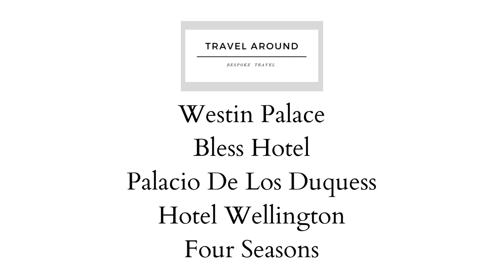Top 5 Hotels In Madrid | Madrid Hotels Review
Here are my picks for the top five hotels in Madrid
Which hotel in Madrid or Spain is your favorite?

Listed Hotels - 00:00
Westin Palace Madrid - 00:05
Bless Hotel Madrid - 02:05
Palacio De Los Duquess Madrid - 03:37
Hotel Wellington Madrid - 05:16
Four Seasons Madrid- 06:32

Credits:
All Videos are owned by hotels: Westin Palace, Bless Hotel, Palacio De Los Duquess, Hotel Wellington, Four Seasons

Amazing Hotels Madrid,  Beautiful Hotels Madrid, Spain Resorts, Best Hotels in Madrid, Madrid Hotel Review.